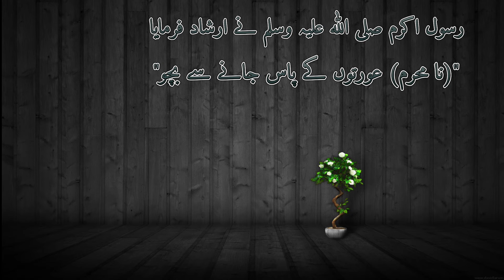SAHI MUSLIM | NA MEHRAM AURAT | HADEES | WHATSAPP | SNACKVIDEO | FACEBOOK | INSTAGRAM | NEW STATUS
RASOOL AKRAM S.A.W.W
WHATSAPP STATUS
SAHI MUSLIM
NA MEHRAM AURAT
TIKTOK FEED
SNACK VIDEO FEED
FACEBOOK STORY
INSTAGRAM FEED
GOLDEN WORDS
STATUS 2021
NEW STATUS

WHATSAPP STATUS, TIKTOK FEED, SNACK VIDEO FEED, FACEBOOK STORY, INSTAGRAM FEED, GOLDEN WORDS, QOUTES, REALITY OF LIFE, FACT OF WORLD, SACHCHAI, HAQIQAT ZINDAGI KI, SALAH AL ISHRAQ, HAJ KA SAWAB, UMRAH KA SAWAB, SALAH AL ISHRAQ KE FAZAIL, SAHI MUSLIM, NON MEHRAM WOMEN, NA MEHRAM AURAT, HUSBAND’S BROTHERS ARE DEATH,

RASOOL AKRAM S.A.W.W NE IRSHAD FERMAYA
“(NA MEHRAM) AURTON KE PAAS JANE SE BACHO”
EK ANSARI SAHABI FERMANE LAGE
KE KHAWAND KE BHAIYUN (DEWAR AUR JETH WAGHAIRA)
KE BARE MEIN KIYA HUKUM HAI
KHAWAND KE BHAI TU MOUT HEIN
(YANI IN SE PERDA KERNE AUR DOUR REHNE KA TU BUHUT ZIYADA AHTEMAM KERNA CHAHIYE)

THE HOLY PROPHET (PEACE AND BLESSINGS OF ALLAH BE UPON HIM) SAID:
"AVOID GOING TO (NON-MAHRAM) WOMEN"
AN ANSARI COMPANION BEGAN TO SAY
WHAT IS THE RULING ON HER HUSBAND'S BROTHERS (DIWAR AND JETH ETC.)?
HUSBAND'S BROTHER IS DEATH
(THAT IS, ONE SHOULD BE VERY CAREFUL TO COVER AND STAY AWAY FROM THEM)

رسول اکرم صلی اللہ علیہ وسلم نے ارشاد فرمایا
"(نا محرم) عورتوں کے پاس جانے سے بچو"
ایک انصاری صحابی فرمانے لگے
کے خاوند کے بھائیوں (دیوار اور جیٹھ وغیرہ) کے بارے میں کیا حکم ہے
تورسول اکرم صلی اللہ علیہ وسلم نے ارشاد فرمایا
خاوند کے بھائی تو موت ہیں
(یعنی ان سے پردہ کرنے اور دور رہنے کا تو بہت زیادہ احتمام کرنا چاہیئے)